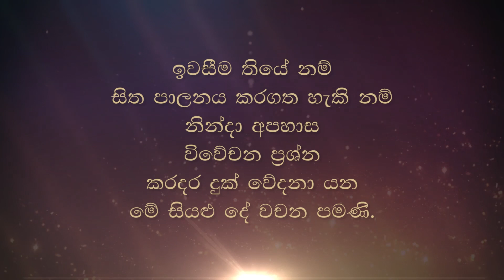සද්ධර්මරත්නාවලියේ සඳහන් මස් පූජාකළ අවස්ථාවක්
CD 77-08